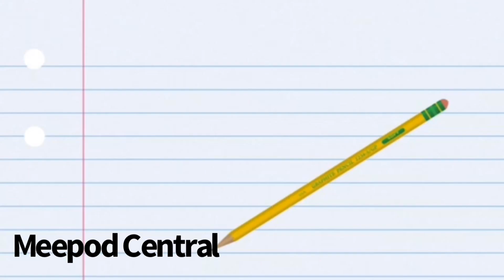September 21, 2021 (COLLAB)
do you remembah